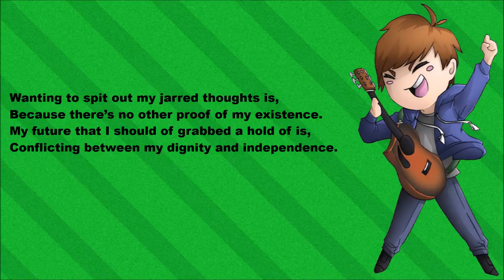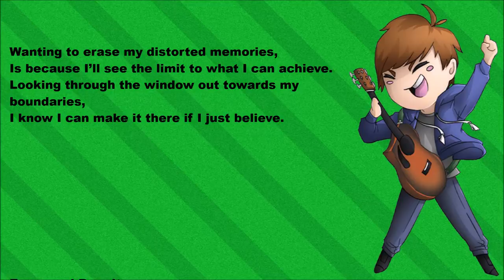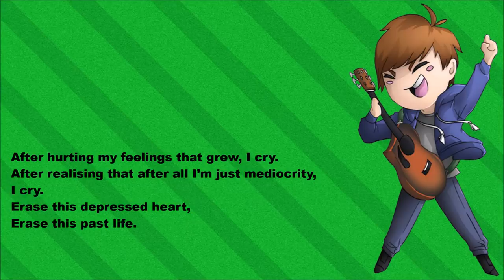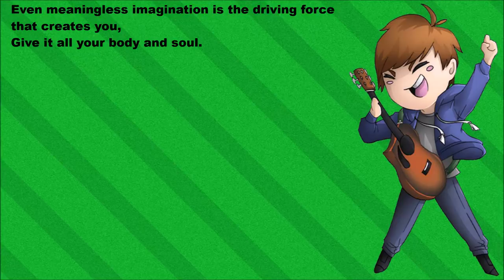Rewrite リライト - Asian Kung-Fu Generation (FMA) English Acoustic Cover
Another week and another cover!

This week I have covered the 4th opening theme to the Fullmetal Alchemist anime entitled "Rewrite", originally by the J-Pop/J-Rock band Asian Kung-fu Generation.

Fullmetal Alchemist is my favorite anime of all time and so I wanted to show my appreciation to the series with this cover of my favorite anime opening theme of all time.

Please ask before using my English Lyrics in your own cover.

Lyrics:

Wanting to spit out my jarred thoughts is,
Because there’s no other proof of my existence.
My future that I should’ve grabbed a hold of is,
Conflicting between my dignity and independence.

Wanting to erase my distorted memories,
Is because I’ll see the limit to what I can achieve.
Looking through the window out towards my boundaries,
I know I can make it there if I just believe.

Erase and Rewrite,
This pointless ultra-fantasy,
This unforgettable sense of living.
Revive and Rewrite,
Even meaningless imagination is the driving force that creates you,
Give it all your body and soul.

After hurting my feelings that grew, I cry.
After realising that after all I’m just mediocrity, I cry.
Erase this depressed heart,
Erase this past life.

Erase and Rewrite,
This pointless ultra-fantasy,

Song: Rewrite
Originally by Asian Kung-fu Generation

Asian Kung-fu Generation are owned by Ki/oon, Tofu and Okami, 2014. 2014